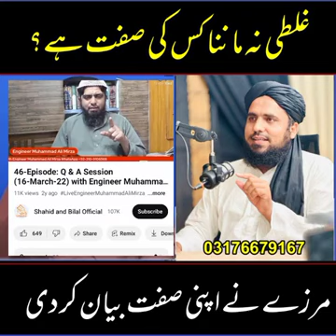galti na manna kiski sift hai || ENG MOHAMMAD ALI MIRZA